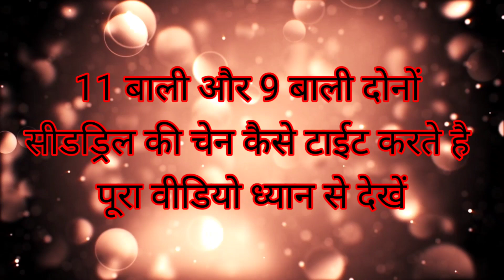सीडड्रिल की चेन टाईट कैसे करते है seed drill ki chain Kaise tight Karte Hain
प्रभात कृषि यंत्र सीहोर Prabhat ke naye implements and new model video
@prabhat ke yantra
नमस्कार दोस्तो हम ये वीडियो बनाते है बो इसलिए बनाते है ताकि लोग को पता चले और लोगो को कुछ सीखने को मिले की प्रभात में बर्कर्स कृषियंत्र को कैसे बनाया जाता है और कितनी बारीकियों को ध्यान में रखा जाता है हम चाहते है कि लोगो तक बो सभी जानकारी पहुचे जो लोगो ने आज तक नही देखी हमारा मकसद यही है कि कृषि उपकरणों से सम्बंधित हर जानकारी को आप देखे और उसे अनुभव कर सके ओर सीखे हम हमारी वीडियो में रिपेयरिंग से लेकर नये कृषि यंत्रों की जानकारी आप तक रोज 1एक वीडियो के माध्यम से पहुचते रहेंगे आप सभी दोस्तो से निवेदन है कि आप हमारे चैनल को सब्सक्राइब करे और नये नये कृषियंत्र की जानकारी नये मॉडल औऱ कृषियंत्र को घर पर ही सही करने के तरीकों को आप तक पहुचा सके आपका आशीर्वाद ऐसा ही बना रहे
  धन्यवाद

हम बनाते है बेहतर तकनीक से युक्त मशीने जो कृषि कार्य को सहज व सरल करने मे सहायक है और और हमारे किसान मित्र भाईयो की डीजल खपत को कम करने की कोशिश करते हैं ।

आदरणीय प्रभात के यंत्र चैनल से जुड़े रहने के लिए धन्यवाद हमारे 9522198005 पर आप किसी भी कृषि यंत्र की जानकारी प्राप्त कर सकते है धन्यवाद🙏🙏🙏